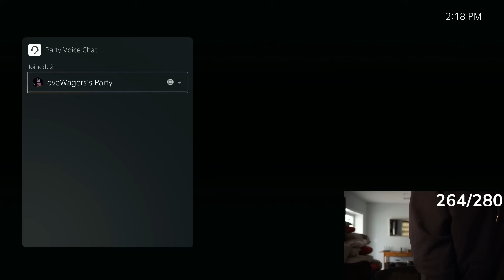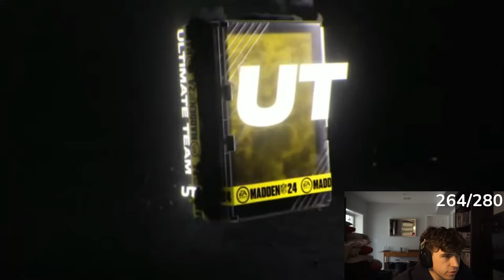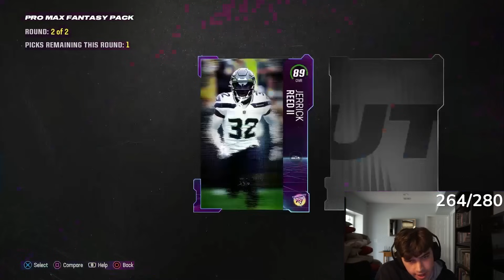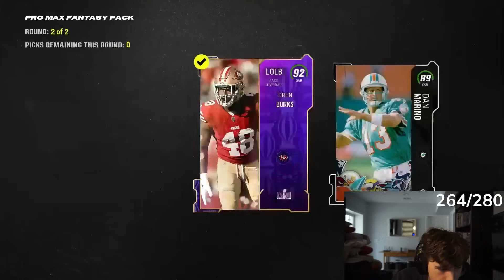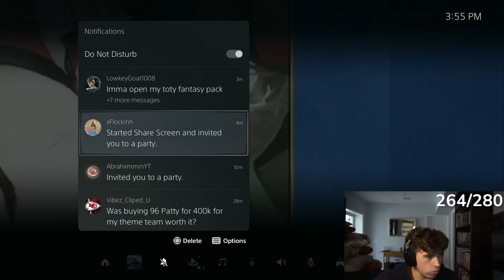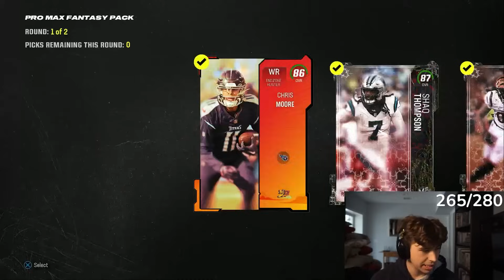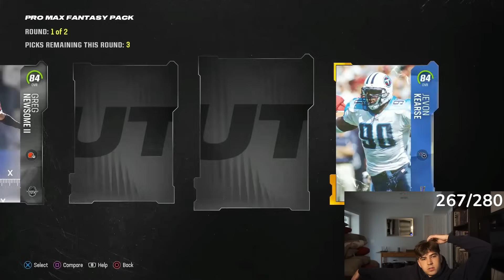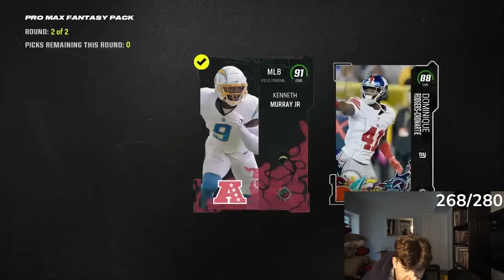UNLIMITED Pro Max Fantasy Packs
500x Pro Max Fantasy's mystery packs

Madden Ultimate team pack opening, coin making methods, gameplays